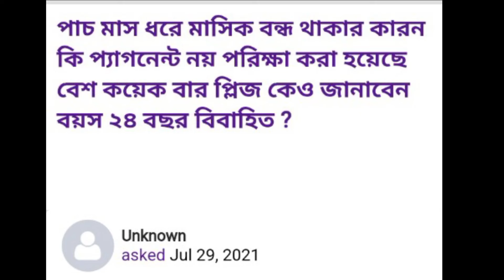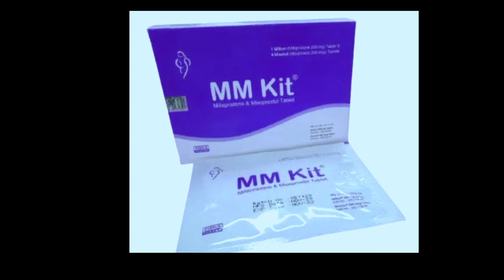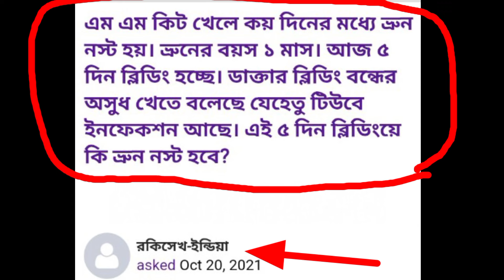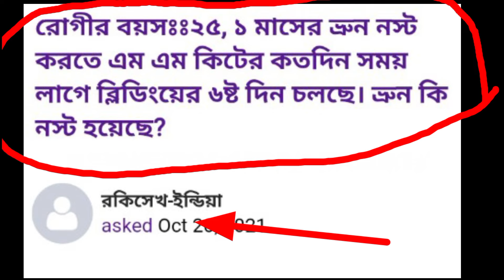৫ মাস মাসিক বন্ধ pregnant না।mm kit খাইলাম রক্ত নেই ।বেবি কি আছে।period on off solution.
৫ মাস মাসিক বন্ধ pregnant না।mm kit খাইলাম রক্ত নেই ।বেবি কি আছে।period on off solution.

মেয়েদের বিভিন্ন শারীরিক ও মানুষিক কারনে মাসিক বন্ধ থাকতে পারে এতে ভয়ের কিছু নেই বা বাচ্চা নিতে কোন সম্যাসা হবে না।।ঠিকমত নিয়ম করে ওষুধ সেবন করলেই সমাধান হয়ে যাবে।।
অনিয়মিত মাসিক বা পিরিয়ডকে নিয়মিত করার ঘরোয়া উপায় মাসিক নিয়মিত করার উপায় irregular periods treatment মাসিকের সমস্যা ও সমাধান health tips bangla অনিয়মিত মাসিক বা পিরিয়ডকে নিয়মিত করার ঘরোয়া উপায় মাসিক নিয়মিত করার উপায় - irregular periods treatment - মাসিকের সমস্যা ও সমাধান mm kit খাওয়ার নিয়ম mm kit খাওয়ার পর মাসিক বন্ধ হচ্ছে না mm kit কত দিন পর্যন্ত কাজ করে এম এম কিট খাওয়ার কতদিন পর বোঝা যায় বাচ্চা নষ্ট হয়েছে এম এম কিট খাওয়ার পর অতিরিক্ত ব্যথা হলে করণীয় এম এম কিট খেলে কি ক্ষতি হয়

এম_এম_কিট_খাওয়ার_কতদিন_পর_মাসিক_ হয়
mm_kit _খাওয়ার_নিয়ম

১মাসের গর্ভবতি isovent 600 খাইছি।mm kit খাওয়ার কতক্ষন পর কাজ শুরু করে।mm kit before and after eating